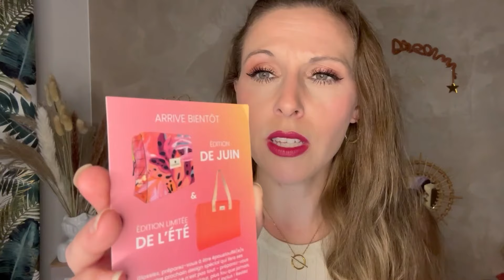𝐆𝐋𝐎𝐒𝐒𝐘𝐁𝐎𝐗 ⭐️ 𝐌𝐚𝐢 𝟐𝟎𝟐𝟒 - 𝑼𝒏𝒃𝒐𝒙𝒊𝒏𝒈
clochette_beauty_box

 ＣＯＤＥＳ ＰＲＯＭＯＳ

💖 𝐁𝐎𝐗 𝐁𝐄𝐀𝐔𝐓𝐄𝐒 💖

Code : FRIEND627999

🏠 🕯  𝐁𝐎𝐗 𝐃'𝐈𝐍𝐓𝐄𝐑𝐈𝐄𝐔𝐑  🕯 🏠

💶 𝐁𝐀𝐍𝐐𝐔𝐄 💶

💰 𝐂𝐀𝐒𝐇𝐁𝐀𝐂𝐊 💰

✨  𝑱𝑶𝑲𝑶: Code de parrainage : mnsapp

🍪 𝐁𝐎𝐗 𝐅𝐎𝐎𝐃 🍪

🛍👗 𝐕𝐄𝐓𝐄𝐌𝐄𝐍𝐓𝐒   🛍 👗

⭐️ 𝐃𝐈𝐕𝐄𝐑𝐒 ⭐️